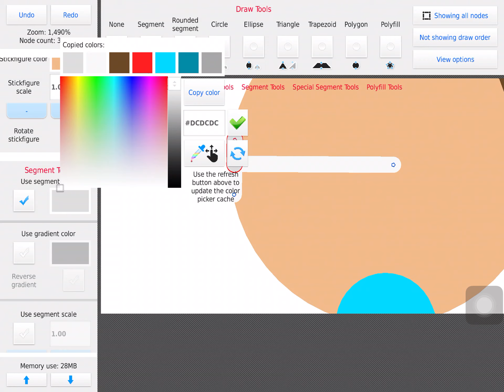Me making georgenotfound